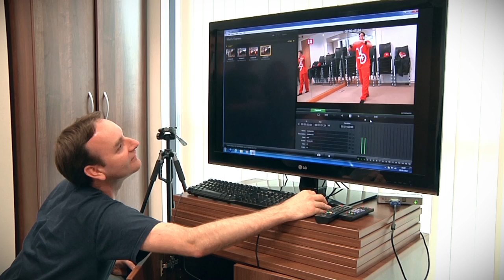George Sampson checks in on RuneScape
George Sampson may be amazing on his feet, having won Britain's Got Talent and starred in StreetDance2 but he's also a long time RuneScape player with a passion for combat... and tanks. In this video, George checks out the studio, the evolution of combat and lends his moves to a new in game emote.

Play the most popular free MMORPG in the world!